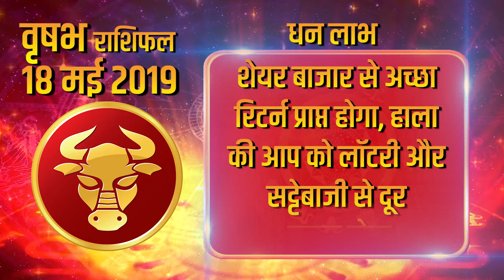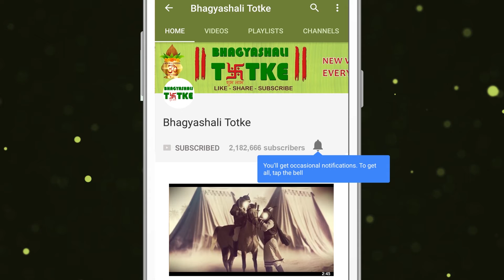Aaj Ka Rashifal | 18 May 2019 | वृषभ राशिफल | Daily Rashifal । Dainik Rashifal | today horoscope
परिवार और मित्र: पारिवारिक जीवन के लिए यह समय काफी अच्छा रहने वाला है। भाई-बहनों का पूर्ण सहयोग व समर्थन आपको मिलेगा। अपने बच्चों की उन्नति व तरक्की से आपकी खुशी का ठिकाना न रहेगा।

रिश्ते और प्यार: दाम्पत्य जीवन के लिए यह समय बहुत श्रेष्ठ रहने के आसार हैं। लव लाइफ के मामले में आपका झुकाव अपने प्रेमी की तरफ कुछ अधिक रहेगा।

स्वास्थ्य: स्वास्थ्य का मामला अच्छा रहेगा। योग व ध्यान का सहारा लेकर आप अपनी कार्यक्षमता को कई गुना बढ़ा सकते हैं।

करियर और शिक्षा: आप अपने पराक्रम व परिश्रम के बल पर नौकरी व बिज़नेस में मान-सम्मान पाने में सफल रहेंगे।

बिज़नेस/स्टॉक/प्रॉपर्टी: आर्थिक मामलों की बात करें तो आपकी आमदनी कुल-मिलाकर अच्छी रहेगी।

शुभ रंग: नारंगी रंग आज आपकी किस्मत के बंद दरवाजे खोल सकता है। काले और नीले रंग के वस्त्रों आदि का प्रयोग करने से बचें।

Family and friends: This is a good time for family life. You will receive full support and support from your brothers and sisters. You will not be happy about the progress and progress of your children.

Relationships and love: This time for a living, it is possible to be very good. In case of Love Life, your inclination will be more towards your lover.

Health: Health matters will be good. By using yoga and meditation, you can increase your efficiency several times.

Career and Education: You will be able to get respect for job and business on the strength of your strength and hard work.

Business / Stock / Property: If you talk about financial matters, then your income will be good overall.

Auspicious color: Orange color can open doors of your fate today. Avoid using black and blue clothes.